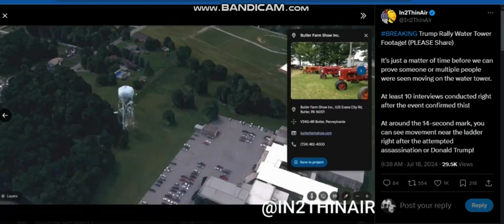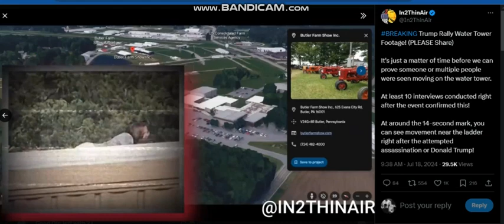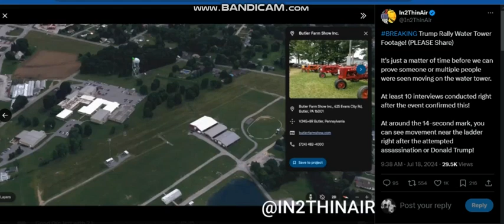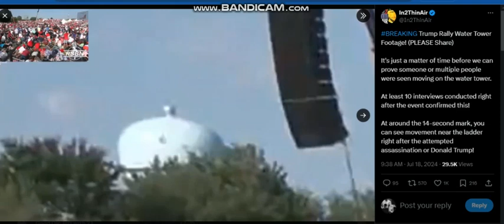Trump water tower footage